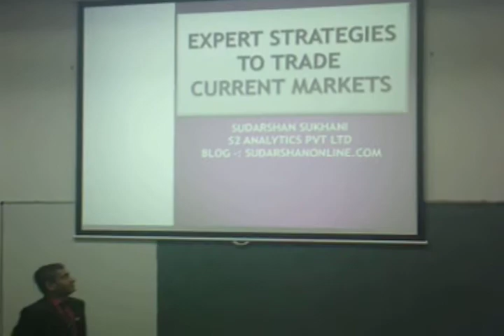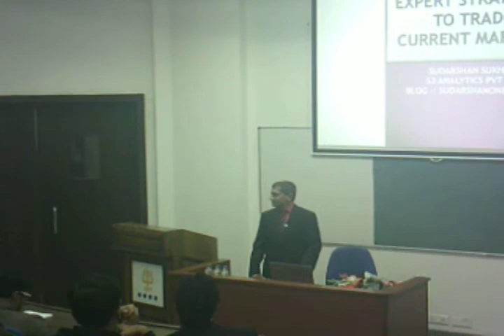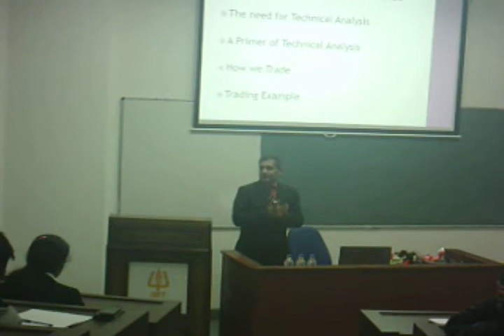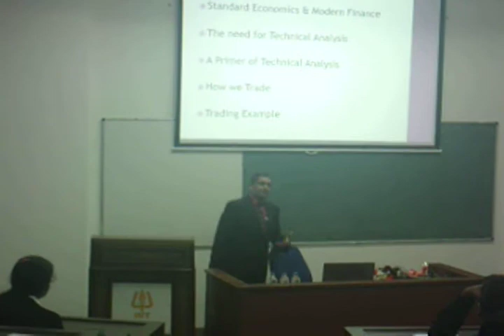Sudarshan Sukhani promoter S2 Analytics at IMT